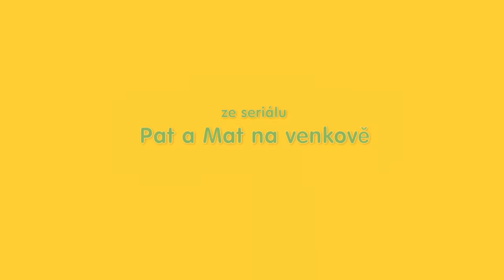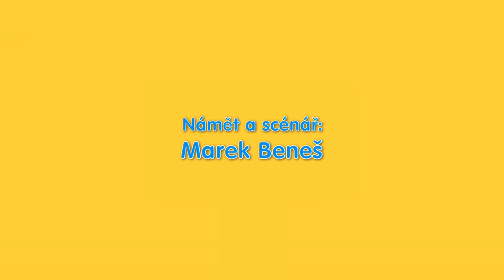Pat a Mat - Vysavač | Hoover